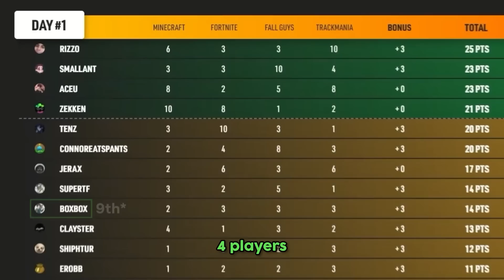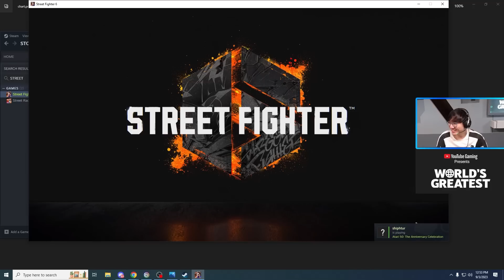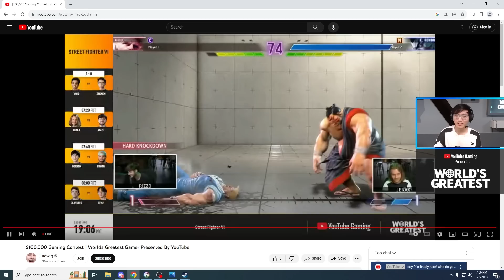I Play In Ludwig's $100,000 Best Gamer Challenge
0:00 - Previously
1:00 - Introduction
1:27 - Xdefiant
19:36 - Atari
20:22 - CS:GO: Pre-Game Meeting
21:02 - CS:GO: Boxbox vs Rizzo
24:21 - CS:GO: Boxbox vs ConnorEatPants
28:01 - Lego 2K Drive
39:13 - Street Fighter: vs Erobb
43:59 - Street Fighter: Post-game Interview
47:37 - Wrap Up

Fourside (Earthbound) [New Remix] - Super Smash Bros. Ultimate Soundtrack
Nightcore - Game Over - (Lyrics)
「Nightcore」Cartoon - Howling (ft. Asena) (Andromedik Remix)
Burning Away - Wangan Midnight Maximum Tune 6 OST
Outro: Nightcore - Hold My Wings